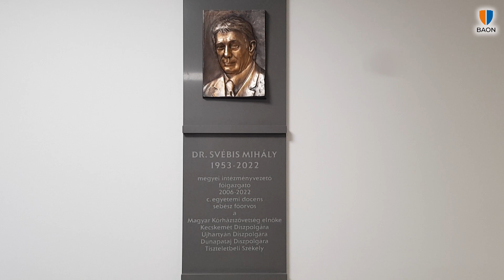Emléktáblát avattak dr. Svébis Mihály tiszteletére Kecskeméten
Halálának egy éves évfordulója alkalmából emlékeztek meg dr. Svébis Mihályról, a Bács-Kiskun Vármegyei Oktatókórház egykori főigazgatójáról csütörtökön a megyei kórházban. A szomorú évfordulóra bronzemléktáblát avattak egykori munkatársai a kórház aulájában. Az emléktábla Szemők Zsuzsanna szobrászművész alkotása. Részletek